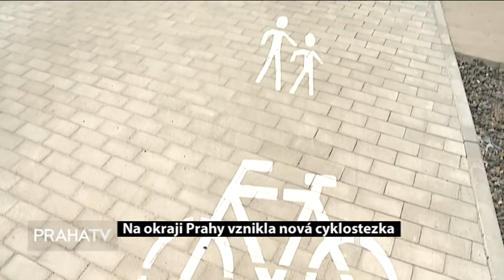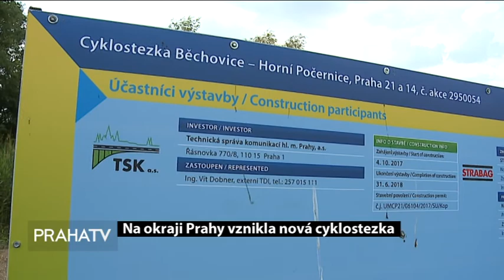Na okraji Prahy vznikla nová cyklostezka